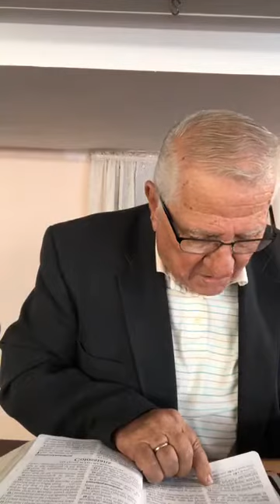Tuesday Morning October 10, 2019 Colossians 1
Tuesday Morning October 10, 2019
Colossians 1